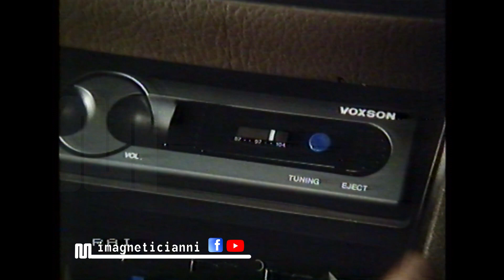1980 Voxson autoradio Tanga